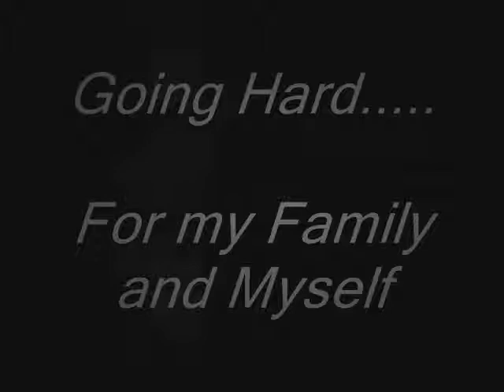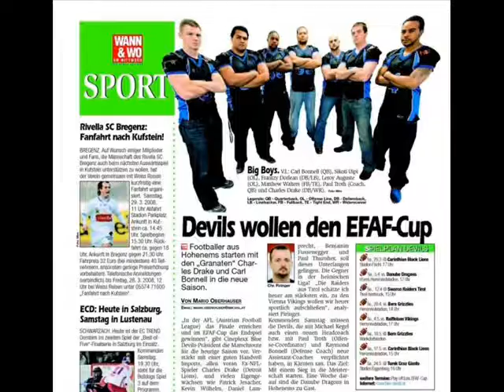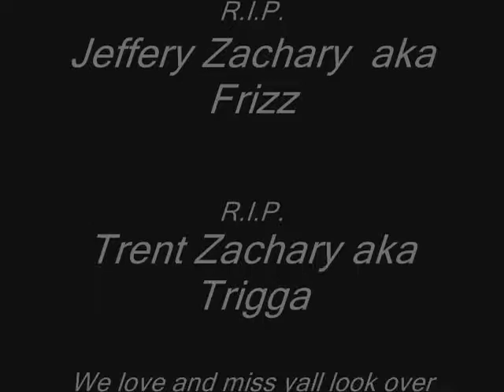Look Back at my Football Career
Pics of me playing at University @ Buffalo and in Austria for the Cineplexx Blue Devils